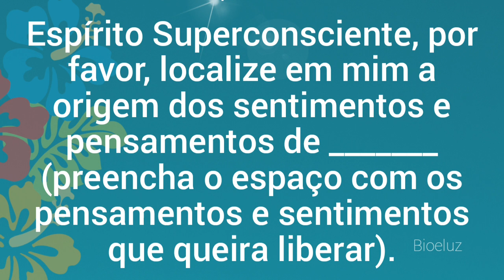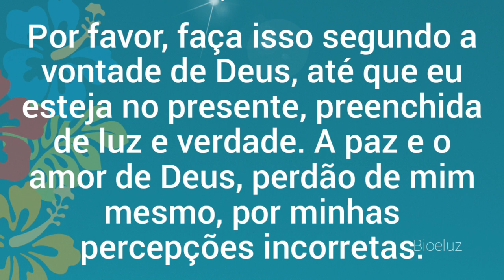Prece da Purificação- Limpeza de memórias. Ho'oponopono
Morrnah Simeona foi quem adaptou o Método Ho'oponopono para os tempos atuais, o conhecido Ho'oponopono da Identidade Própria, com as quatro frases "Sinto Muito, Me Perdoe, Eu te Amo, Sou Grata". Além de difundir essa ferramenta, Morrnah também nos apresentou outras ferramentas de limpeza de memórias e sentimentos negativos, sendo uma delas a Prece da Purificação. Limpamos em nós o que é preciso ser curado e resolvido.